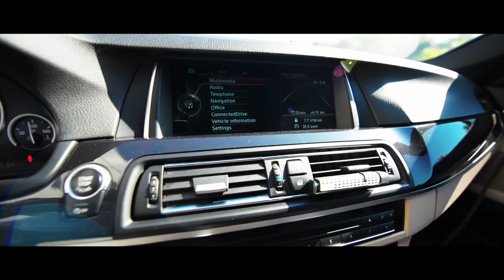[TEASER] BMW 520d F10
Ăsta e TEASER-ul pentru TEST-DRIVE-ul neAdecvat care va apărea joi pe canal! Stați aproape!

Ești pasionat de mașini? Nu uita de clopoțel ca să fii primul care le vede!

Dacă ți-a plăcut acest video, feel free să dai un SHARE ;)